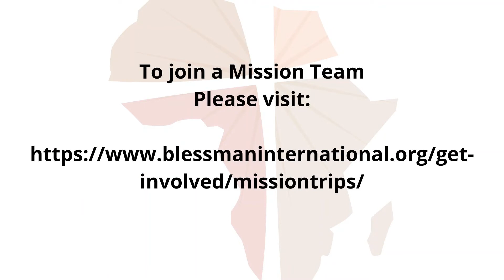Mission Moment - Geri's Mission Trip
Today's Mission Moment comes to us from Geri.
She had the opportunity to visit us in South Africa on a mission trip.
As a former educator, she enjoyed the day at our Del Cramer Children's Campus. She and the team were able to play and interact with the children.
She also enjoyed spending time with children from different High Schools we visited in the area.
The team had an impactful week in the field and many lives were touched.

If you would like to join us on a mission trip to South Africa, please